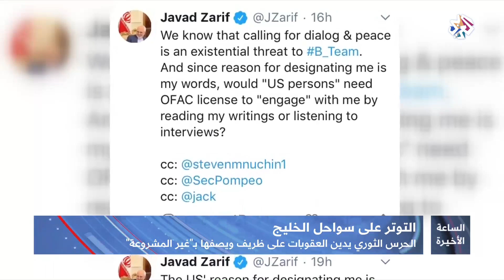الساعة الأخيرة│التوتر على سواحل الخليج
عبر الاتحاد الأوروبي على لسان المتحدث باسم وزيرة خارجية الاتحاد فيديريكا موغيريني، عن أسفه لقرار واشنطن فرض عقوبات على وزير الخارجية الإيراني محمد جواد ظريف، مؤكدا مواصلة التعامل مع ظريف بصفته أرفع ديبلوماسي يمثل إيران.
ومن جانبه قال الرئيس الإيراني حسن روحاني إن فرض واشنطن عقوبات على وزير خارجيته "عمل صبياني"، ويؤكد عجزها عن مواجهة إيران.